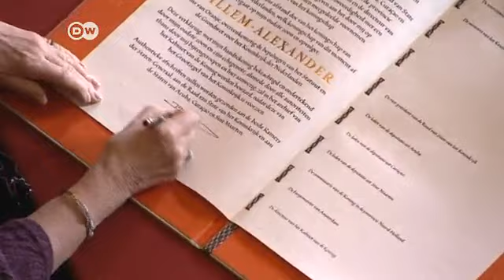Monarquía holandesa tiene un nuevo rey | Journal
Beatriz de Holanda cedió oficialmente su trono para dar paso a una nueva generación de monarcas. Guillermo Alejandro, casado con la argentina, Máxima Zorreguieta, es el primer rey holandés en más de 120 años.